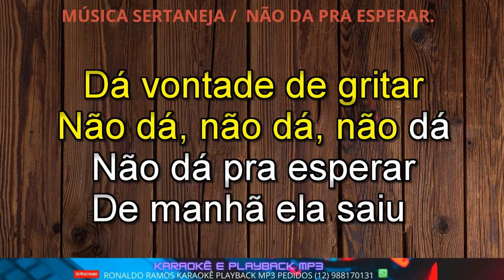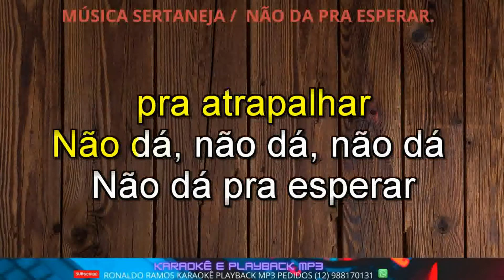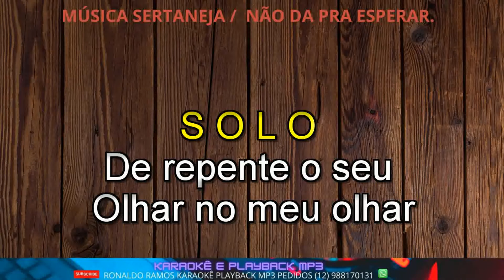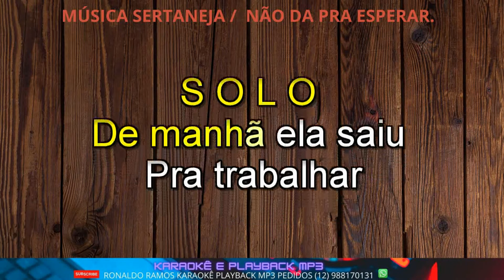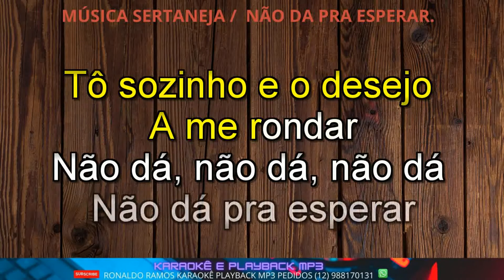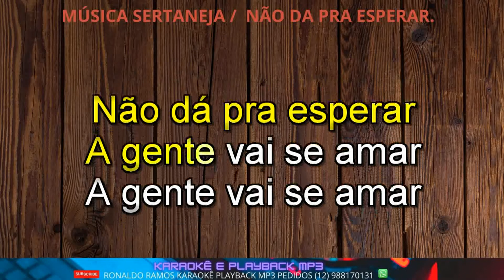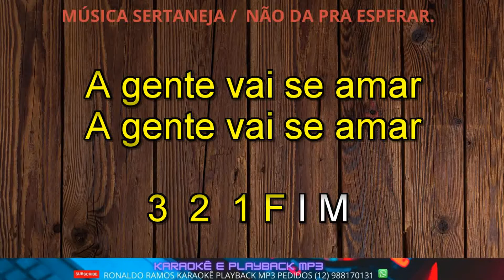KARAOKÊ - NÃO DÁ PRA ESPERAR.